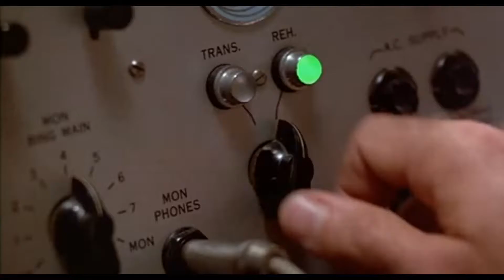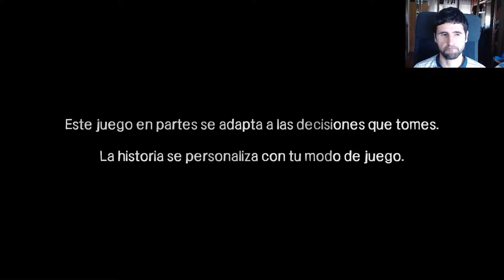The Walking Dead (Gameplay) - Temporada 1 | Capitulo 1 | Español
Buenas a todos chabalada.

Nueva aventura en el canal retomando esta saga basada en la serie The Walking Dead.

Interpretamos a Lee, un convicto que era trasladado a prision hasta que tiene un accidente de coche. a partir de ahi la pesadilla comienza, conoce a una niña llamada Clementine donde pasaremos con ella el resto de nuestra aventura y conocer a distintos personajes y sobrevivir a los zombis.

Un saludo ;-)

No Surrender ;-)

Si quereis dar un paso mas para apoyar el canal podeis hacer donaciones. Me ayudaria a mejorar cosas para el canal y traer sorteos y novedades en juegos. Donar es bueno pero no es necesario ;-)